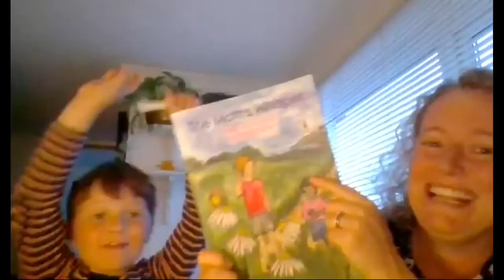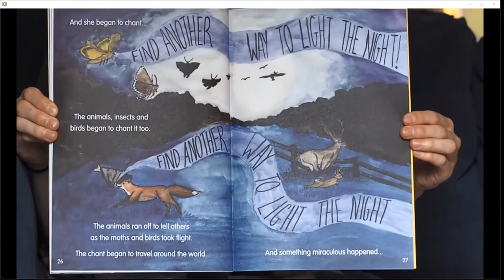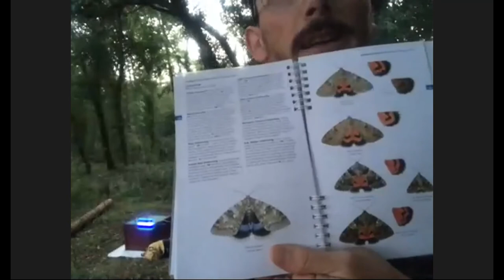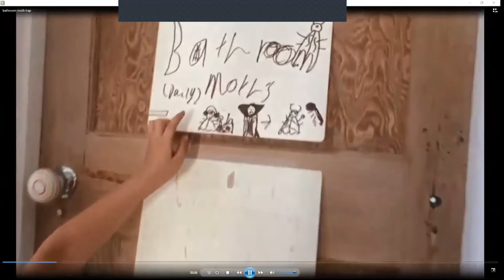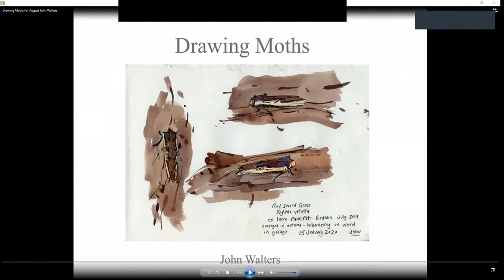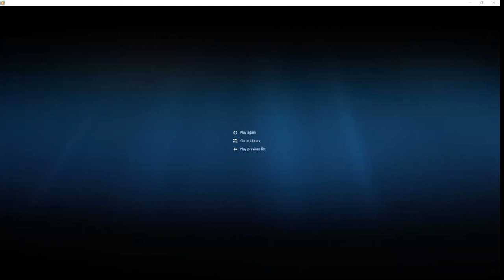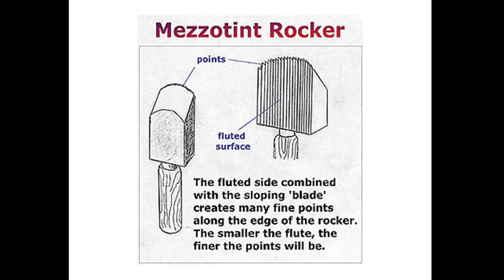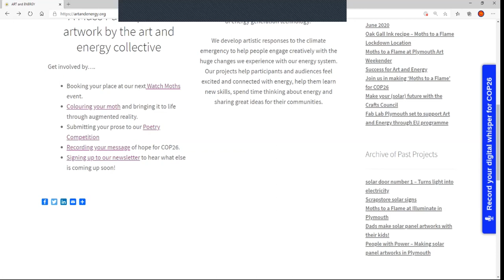Watch Moths (To A Flame) : Episode 5 (PM) - 21 August 2020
The Art and Energy Collective present Watch Moths! This is the third double-bill in a series of moth watching events that people can join in with live via zoom. for more information)

During this zoom recording we are treated to a reading of Miranda Barlow's new illustrated story book 'A Moth's Whisper', meet moth-inspired artists Sarah Gillespie and John Walters, hear about a new flat-pack moth trap, and visit moth'ers across Devon as they set up their traps. Don't miss Episode 6 to see the grand moth reveal on Saturday morning!

This month our moth experts are John Walters, Simon Bates and Richard Fox.

The Art and Energy Collective is a group of makers, tinkerers, creatives, researchers and others who want to use creativity to respond to the climate emergency.

We love to hear about other people's art and energy projects! Please share your creative energy projects with us via social media.